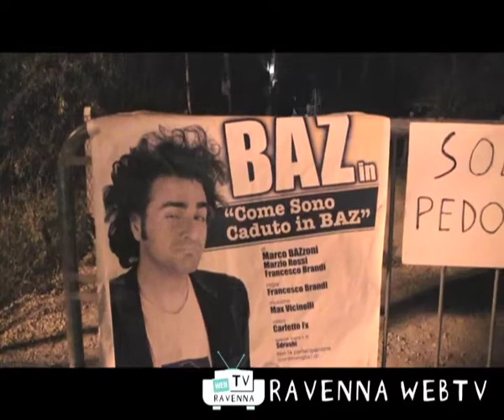EVENTI 10 agosto 2010 ore 20